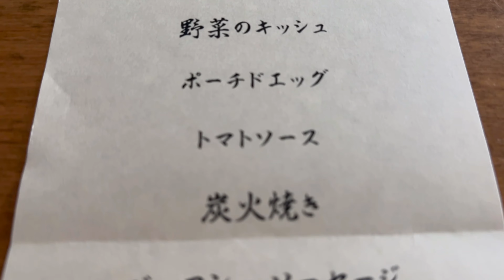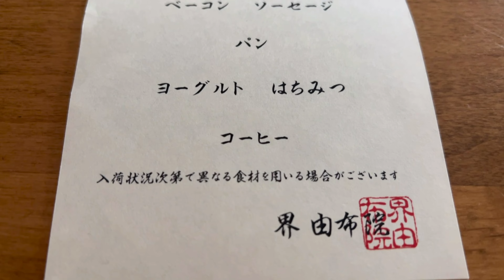【湯布院宿泊】露天風呂付き客室と夜のライトアップが素敵な棚田風景｜清々しい朝の棚田体操の後は地域色感じるご当地朝食！山の恵みを感じる焼野菜を中心とした和食膳と洋朝食｜星野リゾート・界由布院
今回は大分県由布市にある星野リゾート　界　由布院に宿泊後半をご覧ください。
この旅行は夫婦で応援しているスポーツチームのみんなからのプレゼント旅行。
嬉しさと感謝の気持ちで存分に楽しませていただきました。

ライトアップされて一面が幻想的な夜の雰囲気
温泉も湯気が舞いライトアップの灯が揺れる素敵な時間
お部屋でお酒を飲みながら語り合う夫婦の時間

今回も大人の休日を堪能しました！
九州旅行・大分旅行の際にお役立てください

それではm2asiえむつーあそいのアラフィフ夫婦の過ごし方をご覧ください